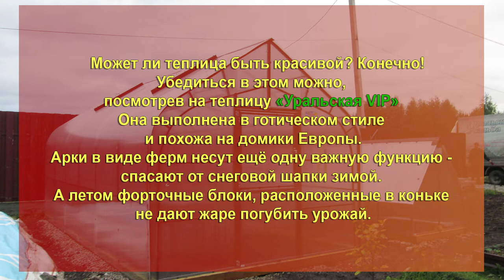"УРАЛЬСКАЯ ВИП" ТЕПЛИЦА ГОТИЧЕСКОЙ ФОРМЫ.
Как вы поступаете с теплицами зимой?
Чистите? Ставите подпорки? Плачете над проломанными крышами?
Забудьте  про это! Современные технологии постройки теплиц в компании «Уральская Усадьба»  уже решили эту проблему. Для этого мы:
❗️используем оцинкованную трубу 20/20, 20/40 и 40/40 толщиной 1,2-1,4 мм
❗️выбираем правильную форму, например у теплицы «Уральская ВИП» готическая формы крыши и снег скатывается
❗️также у этой теплицы арки в виде ферм с коньковыми усилителями
❗️благодаря этому на «Уральскую  ВИП» мы даём гарантию 10 лет на снеговую и ветровую нагрузку без ограничений
Ширина теплицы 3-4-5 м, высота в коньке 2,6-3-3,5 м, длина любая, кратная 1 м. Для проветривания установлены коньковые форточные блоки, боковые стеновые фрамуги и двери различных видов. «Уральская вип» отличный выбор для ценителей и знатоков огородной науки!
А если по другому посмотреть?

Может ли теплица быть красивой?
Конечно!
Убедиться в этом можно, посмотрев на теплицу «Уральская VIP»
Она выполнена в готическом стиле и похожа на домики Европы.
Арки в виде ферм несут ещё одну важную функцию - спасают от снеговой шапки зимой. А летом форточные блоки, расположенные в коньке не дают жаре погубить урожай.
Дополнительные плюсы этой теплицы:
➕двойной конёк, защищающий от любых протечек
➕коньковые форточные блоки и стеновые в дополнение к стандартной системе проветривания
➕выдерживает высокие снеговые и ветровые нагрузки
Если вас интересует внешний вид и качество, то «Уральская VIP» то, что нужно.
За расчетом и консультацией
в Директ @teplica_uralusadba
🏡 Екатеринбург ул Климовская 23
🖥 ural-usadba.ru